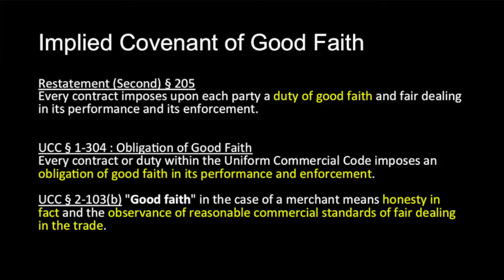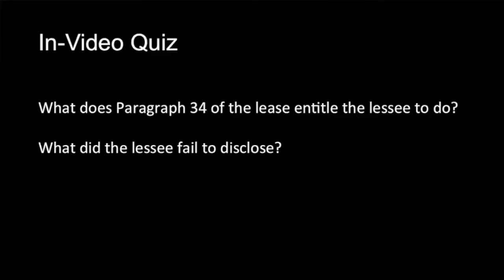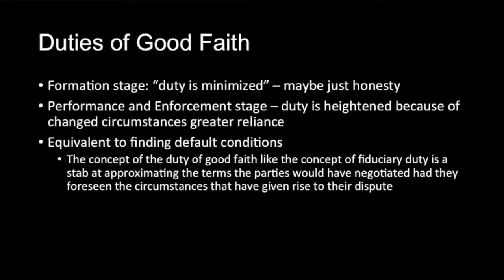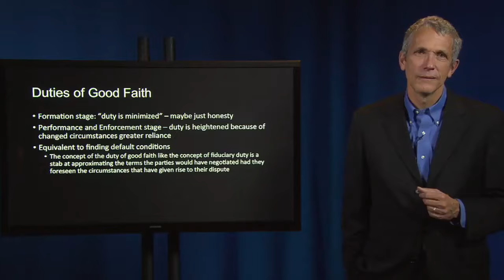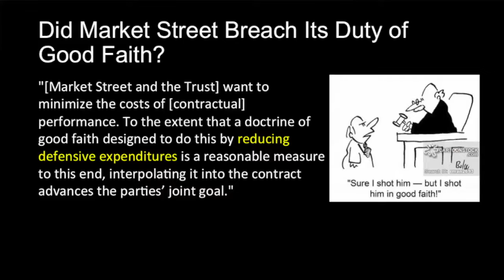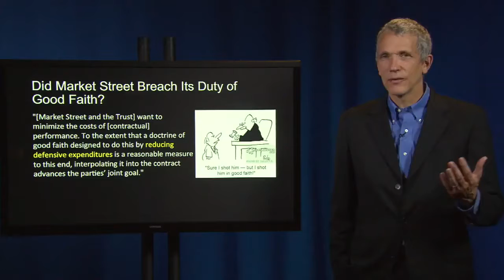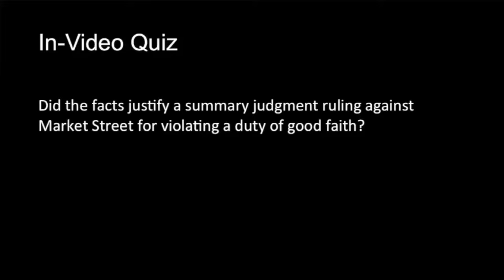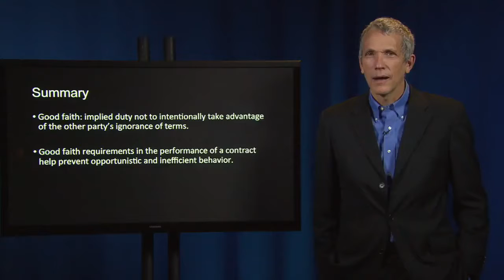Contract Law 57 IV Market Street Associates Limited Partnership v Frey Academy Courses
IV. Contract Performance
C. Duty of Good Faith

Market Street Associates Limited Partnership v. Frey (Posner’s tackle “appropriate religion”) To get entry to case file, replica and paste link into browser

These video lectures are taken from Prof. Ayres’ Coursera Courses: American Contract Law I & II. All lectures plus assessments, animations, and discussion boards will me made to be had on Coursera.org fall 2017! Academy Courses